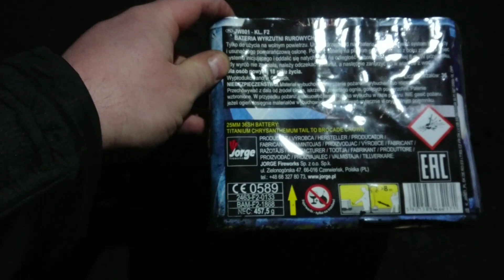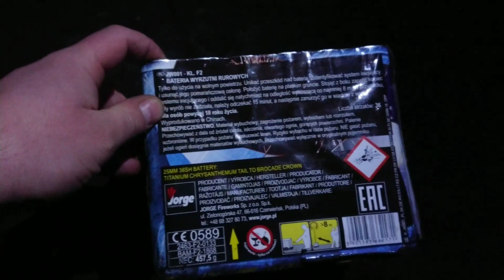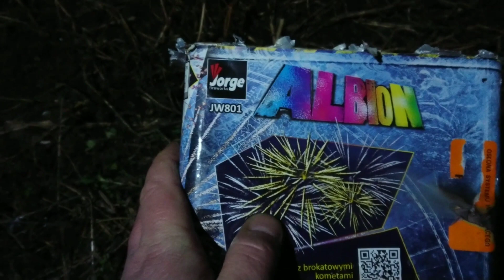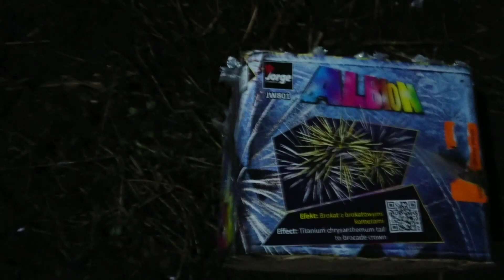Wyrzutnia Albion jw801 Jorge